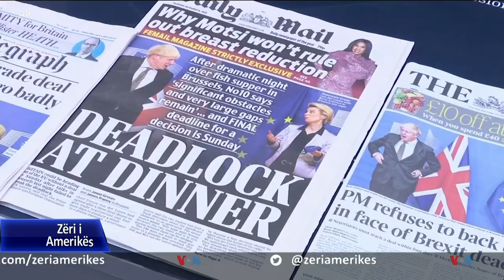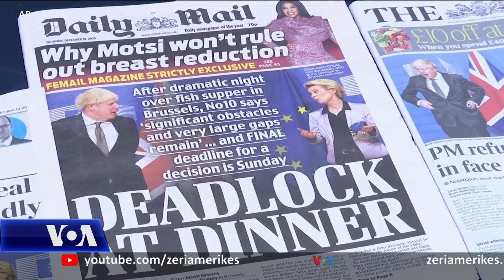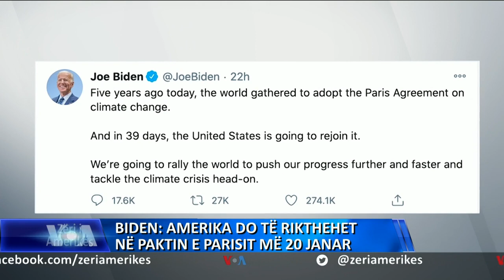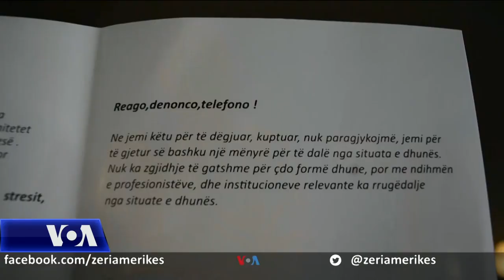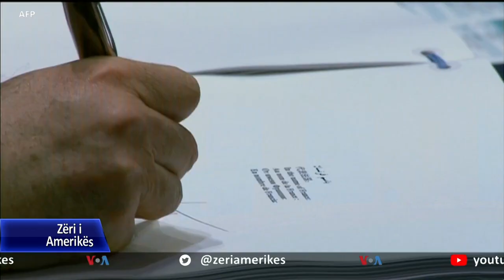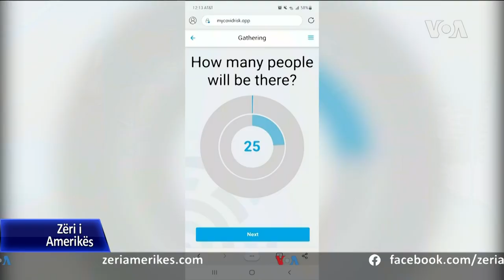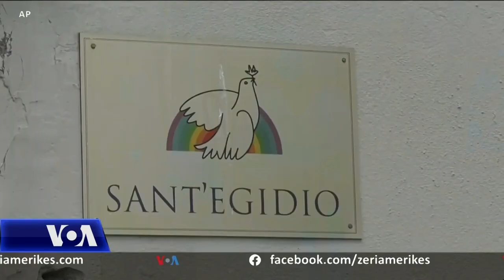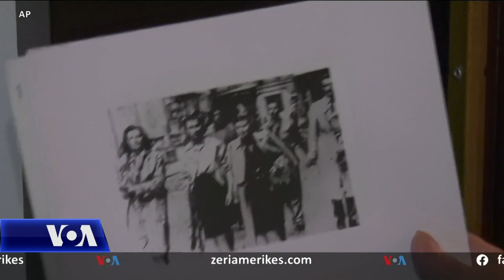Ditari 13 Dhjetor 2020